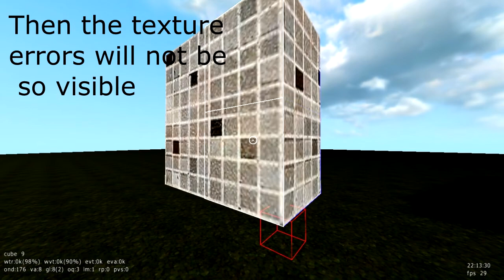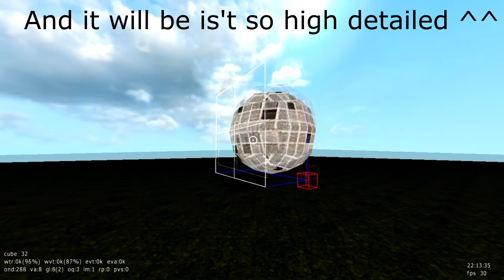Cube 2 Tutorial 0 - Sphere creation (by TristamK)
I edit in sauerbraten only sometimes , so it can look isn't so good as i want ^^
If you want see more videos about cube 2 or something else from leveldesign or you have questions - say about it somehow ...

P.S. I lost a sources of video so i can't recreate and reupload it with better quality on youtube